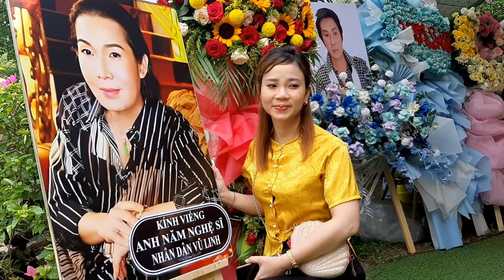khán giả đổ về mộ nsut Vũ Linh rất đông 22/4/2023 49 ngày cậu 5